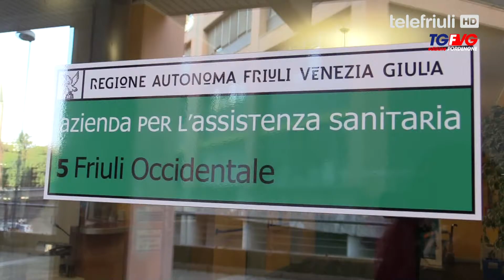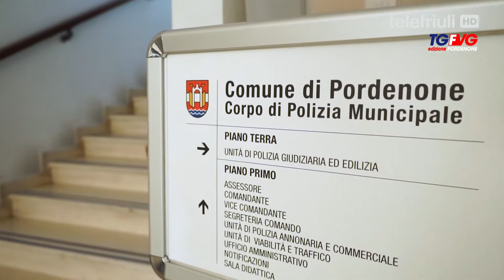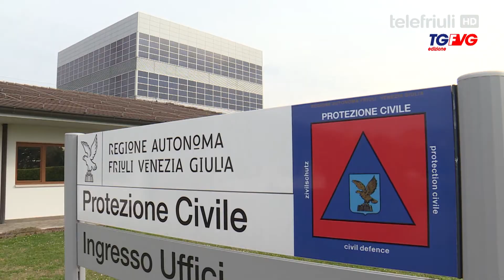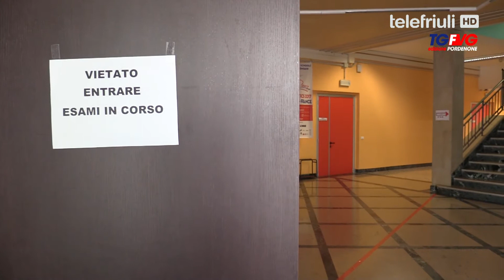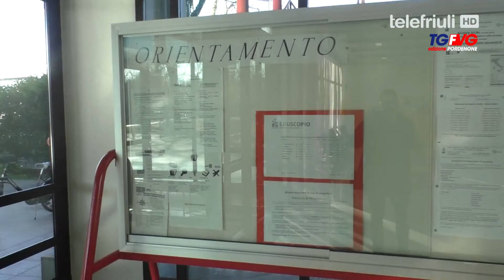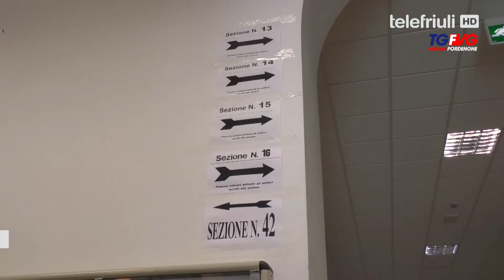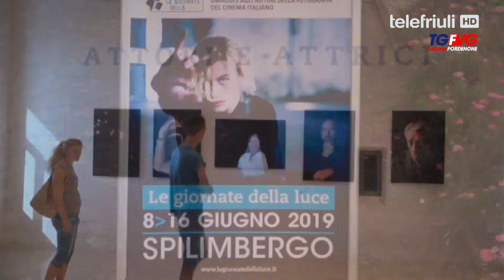Telegiornale di Pordenone - 17 Agosto 2020